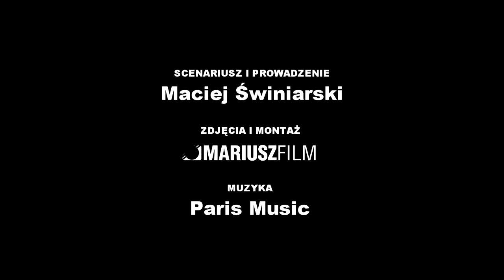WORLDTOUR TV #20 - Kibice nie tylko na stadionie! / Fans not only on the tribunes!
Na Mistrzostwach Świata znakomita zabawa trwa nie tylko na trybunach! / During the World Championship, fans have fun not only on the tribunes!